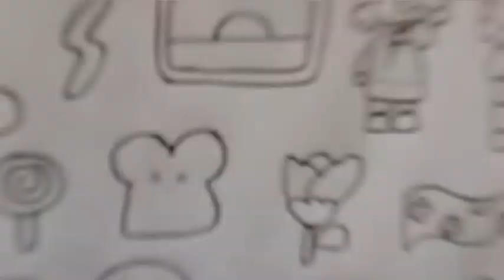DIY kawai sticker set / how to make kawai sticker set at home